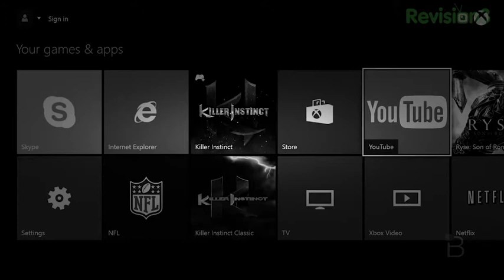Xbox One Voice Commands | BTechVision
Rettinger's Riffs: Xbox One Voice CommandsJoin the club Review R is back to discuss various topics in and out of the tech world. On this week's episode, Jon riffs on the Xbox One and the Kinect's voice control features. One of the biggest problems with the PlayStation 4 is the Dualshock 4's battery life. The hassle of having to recharge your controller after only a few hours of use is what pushed Jon to revisit the Xbox One. With help from the Kinect, the Xbox One can launch any app, game, or show without the need of a controller. Simply say "Xbox," followed by an action and the Xbox will do as you say. You never have to worry about batteries running low because the kinect is always plugged in and always listening. If you do decide you want to control the console via its controller, you'll get at least double the battery life when compared to the PS4's controller. Now, this doesn't make the Xbox One a better console than the PS4, but it does add something that you can't find on any other console. All this and more in this episode of Rettinger's Riffs!